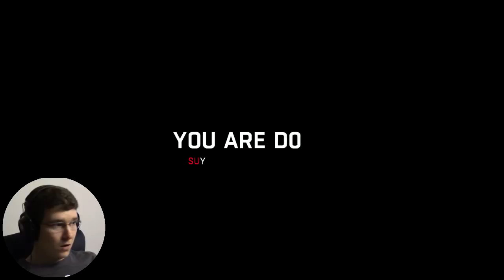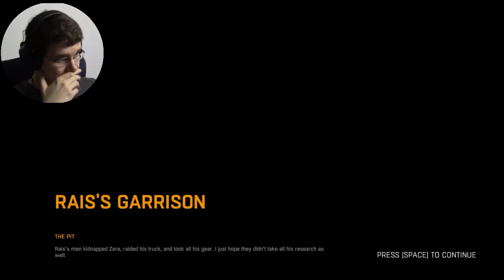SAVING DR. ZERE - Dying Light - Gameplay Walkthrough #12 [PC/1080p]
Hello buddies!
Right after getting news about Rahim to Brecken exploded truck where Dr. Zere was doing research. Dr. Zere wasn't in there - He has been kidnapped by Rais and my quest was to save him - How it went and what went even more into sh*t... You have to watch... Enjoy watching buddies...